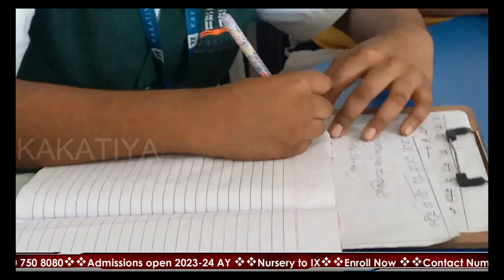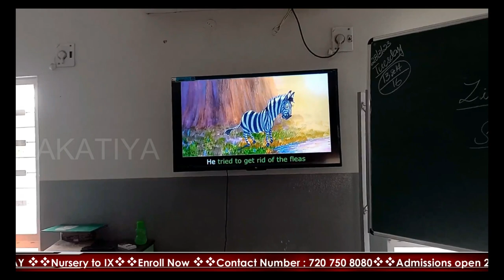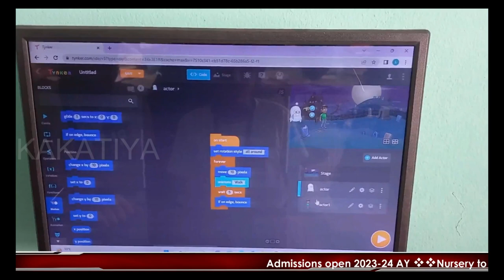Kakatiya School of Excellence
We are excited to share with you our school's promotional video, which showcases the vibrant and engaging educational environment we offer our students.